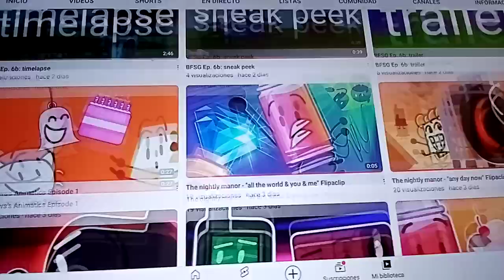object horror episode 4: ???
S1 E4
Videos can also like this @CraftedPin